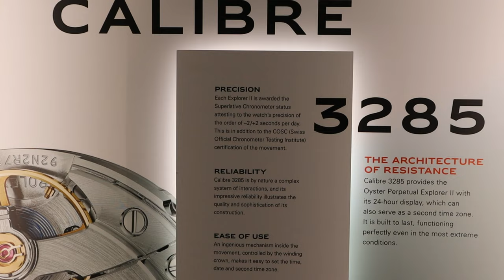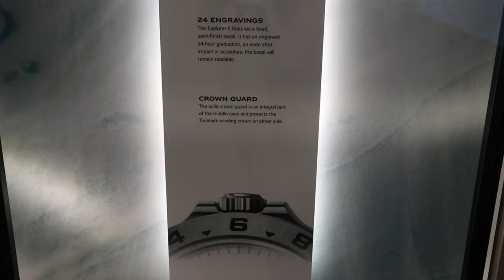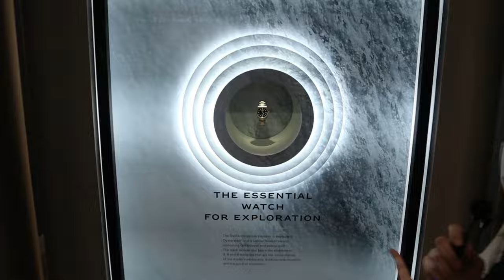2022 劳力士 Rolex 高级钟表展 场地布置超夸张 绝对值得看看！小姐姐带看Rolex表 水鬼submariner | 探险家 explorer 2| sea-dweller